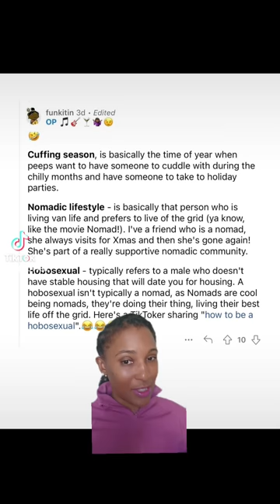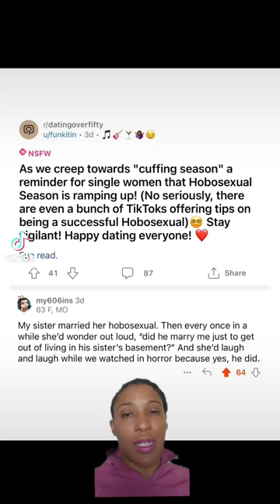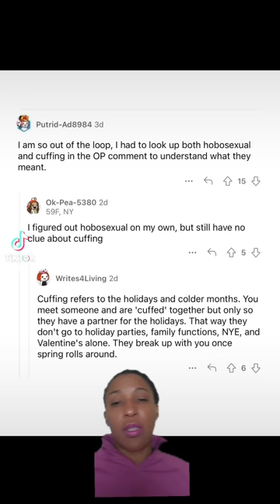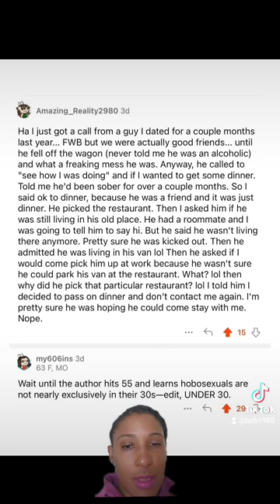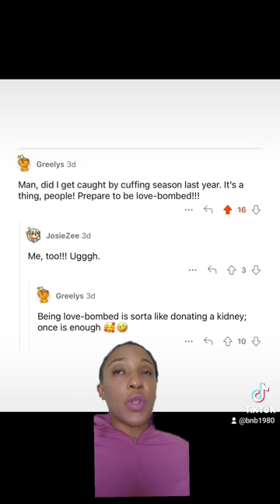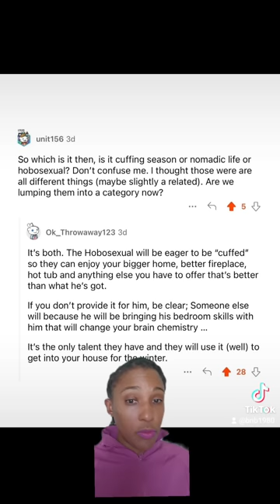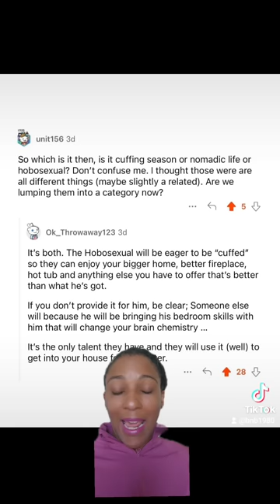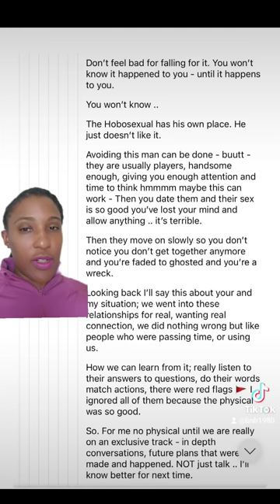Temps are dropping, cuffing season is here. Beware of these types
Temps are dropping, cuffing season is here. We need to help women avoid parasites.

Ashy dusty hobosexual hobosexuals thelittleantthatcant Recognize that the hobosexuals may be looking for a new host. hobosexuals hobosexualsurvivor reddit redditthread redditadvice lovebomb lovebombing💔